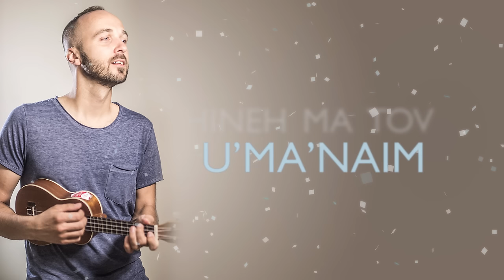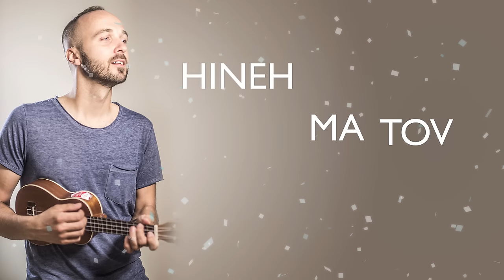Joshua Aaron // Hineh Ma Tov (Psalm 133) Reggae! // הנה מה טוב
Jewish Reggae! Hineh Ma Tov (Psalm 133) by Joshua Aaron from his chart topping album "Every Tribe". - LYRICS BELOW

Hineh ma tov u’ma’naim
Shevet achim gam yachad

Hineh ma tov
Hineh ma tov
Lai, lai, lai

It’s like precious oil flowing
Down the beard of Aharon
From the top of his head
To the edge of his robe
Hineh, hineh ma tov

It’s like the dew of Hermon descending
Upon the mountains of Zion
For there, the Lord commanded blessing
Life forever

Behold how good and how pleasant it is
For brothers to dwell together

Traditional, additional words and music by Joshua Aaron